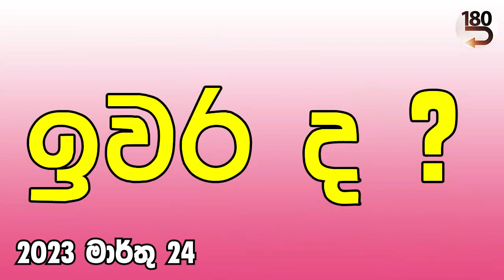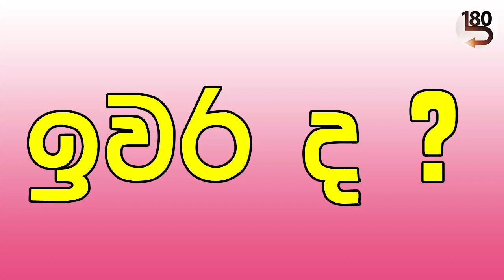ඉවර ද ?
2023 මාර්තු 24 මරණ තොටුපළ #180 දේශනා